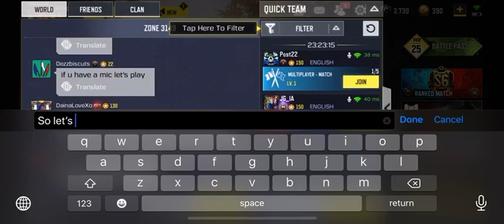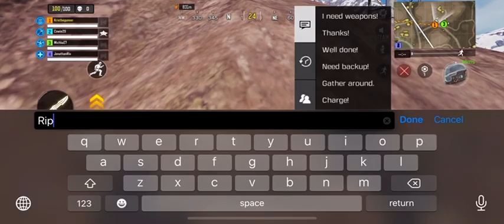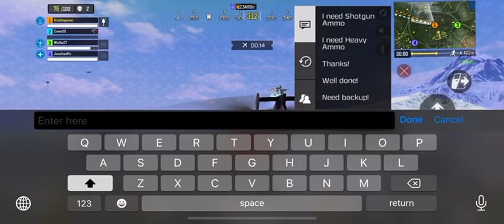CoD Mobile season 10 gameplay. (must read description)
Okay so I fixed the sideways thing and I can do that to that past three videos so if you want me to do a re upload of the videos tell me in the comments , and if you like CoD than be ready as I will be show you if zombies comes back, oh and be ready for A Jojo series you will get a snippet later